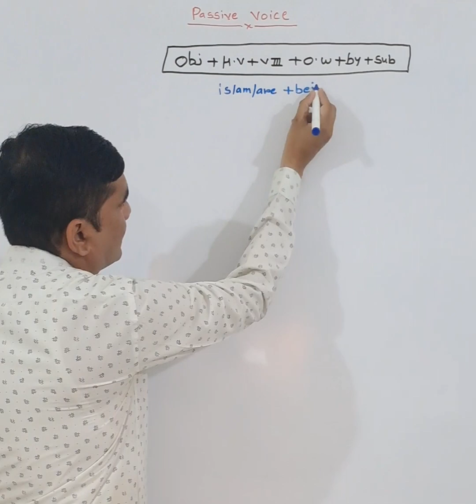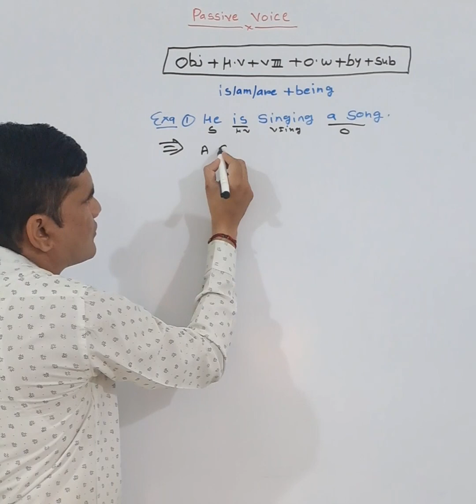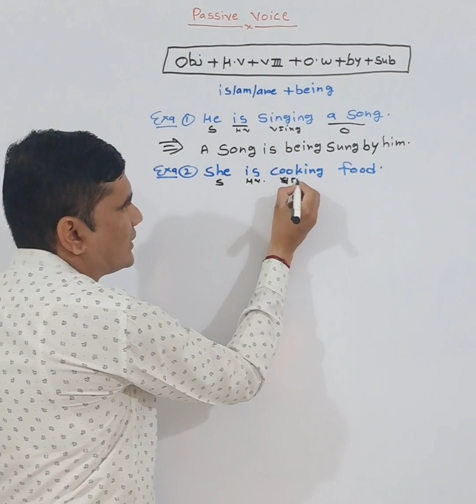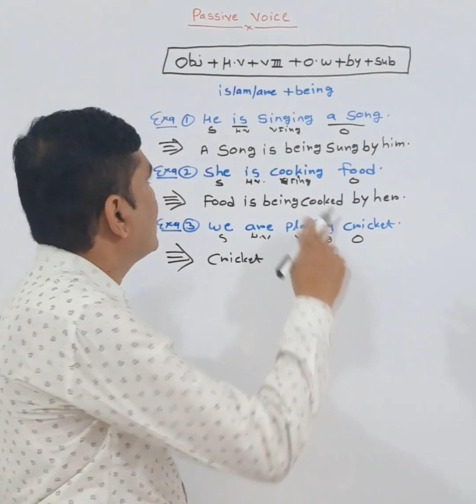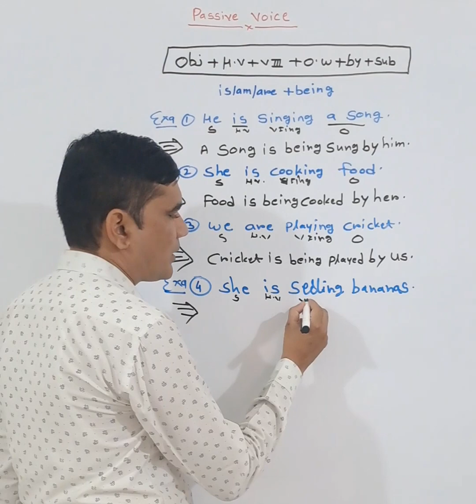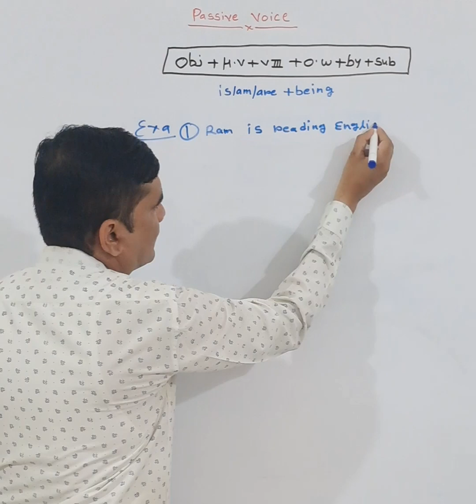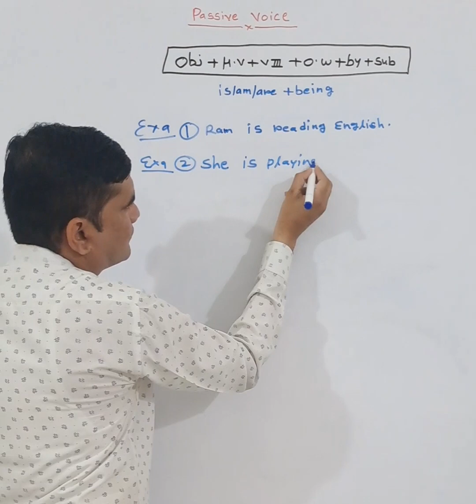present continuous tense के वाक्य का Passive voice education school grammer new vedios